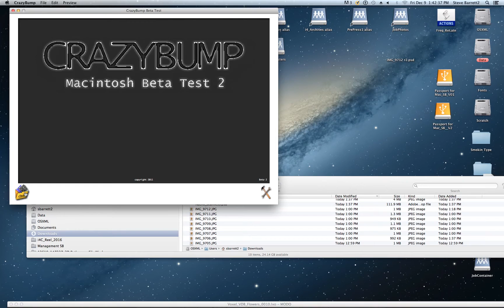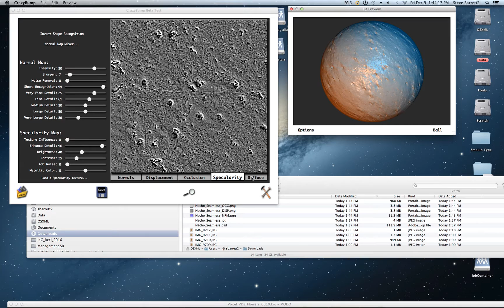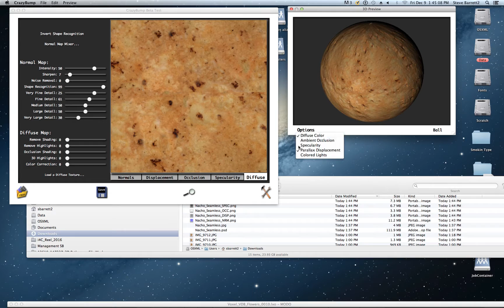3D Photoshop Part 02 - Fast Textures to The Foundry Modo 10.2 using Crazy Bump - Nachos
Part 02

I use Crazy Bump to extract maps from photos or artwork. It's very simple to extract diffuse texture maps, bump maps, normal maps, displacement maps and specular maps.

You have to play with the settings,  but Crazy Bump does a fantastic job of removing lighting from photographs and seamless Photoshop textures. See Part 01.

There is a valuable preview window to see your results and it's very easy to save the maps down because they are automatically named depending upon the type of map you're saving.

Once saved, your maps can be imported into your 3D program. Crazy Bump has a free version available, but I encourage you to buy the professional version.

Part 03 will show how to incorporate the maps in 3D.

If you have a better or different way of doing this, please post it here in the comments.

Crazy Bump for Mac and PC

Thanks

Steve